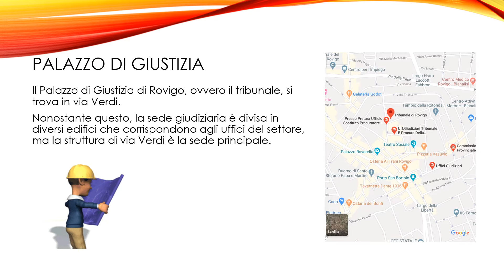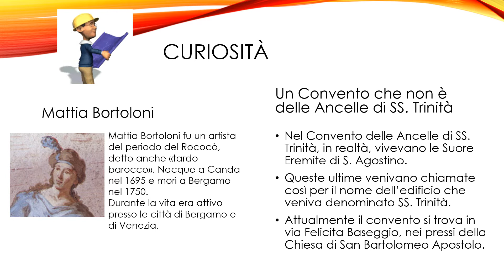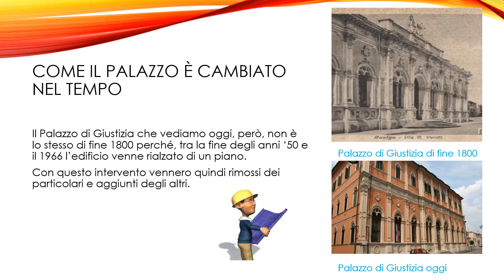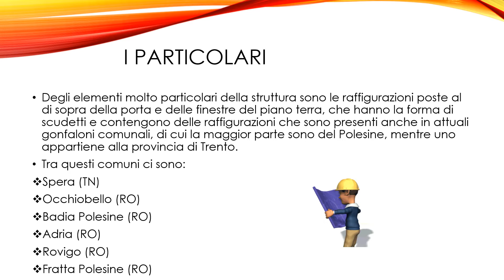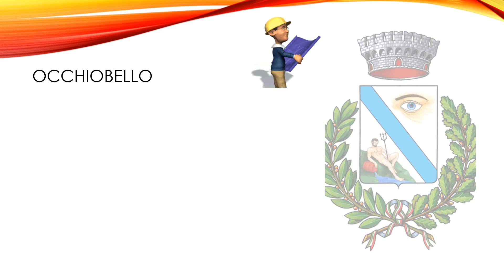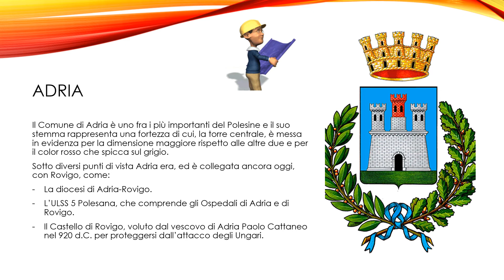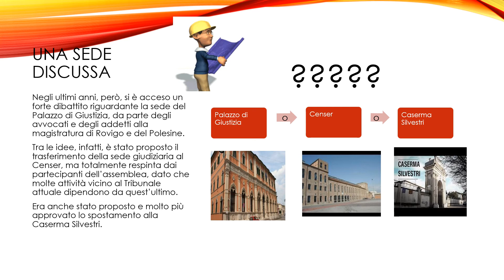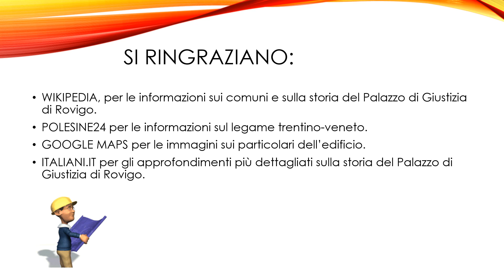Il Palazzo di Giustizia di Rovigo - Daniele Chiarion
Continua l'appassionante viaggio tra le bellezze di Rovigo del nostro reporter Daniele Chiarion.
In questa puntata ci parlerà del palazzo di giustizia e della sua storia.